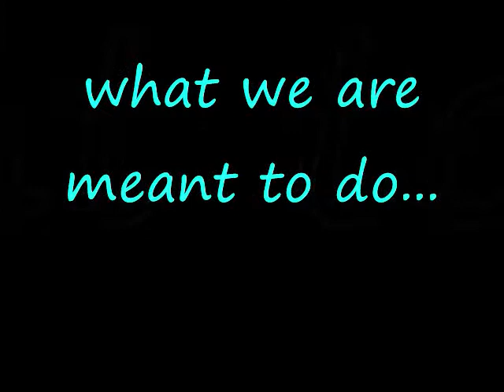Music Presentation Heritage Place